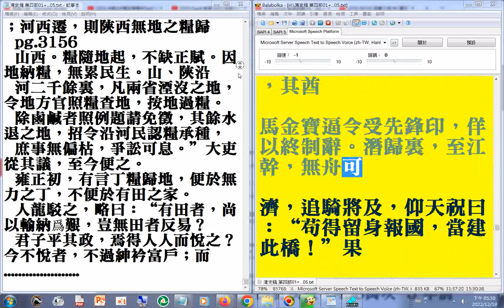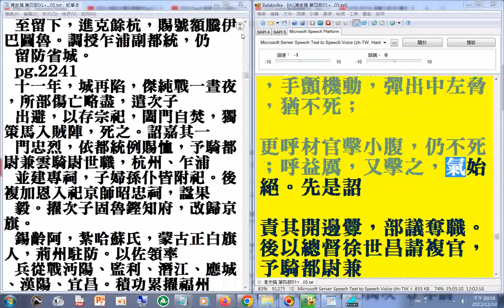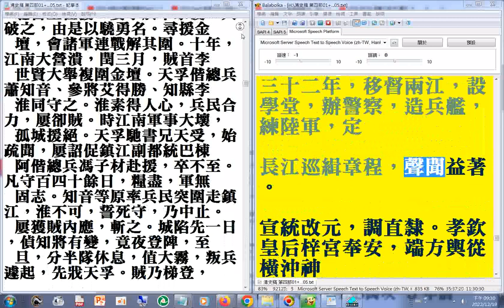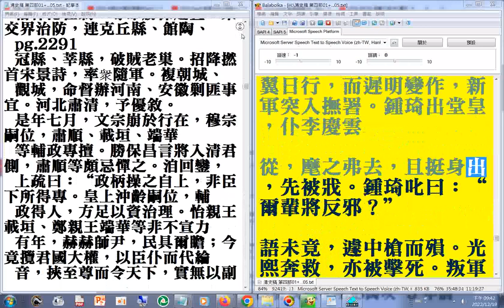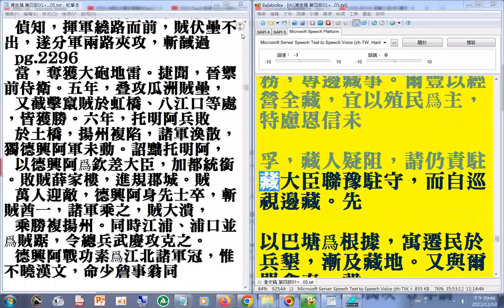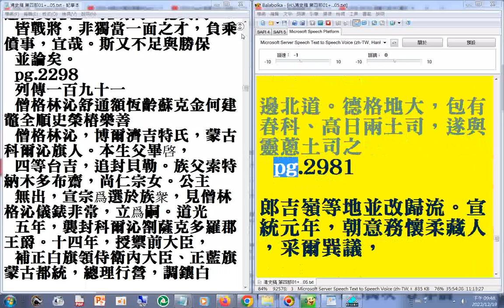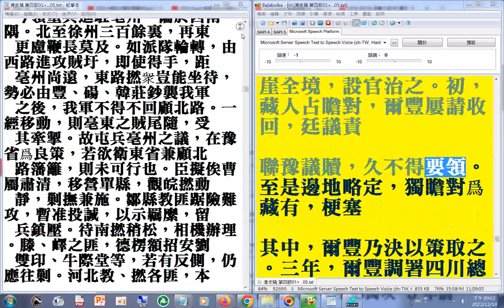第四部 05 p.2783...2982a#二十六史全文逐字唸(使用電腦報讀程式#Balabolka朗讀逐字唸部分破音字讀音有誤請見諒)+瀏覽pg.3156a+2026...2302